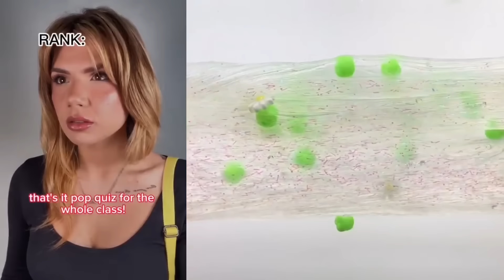🍒 Text To Speech 🍒 ASMR Cake Storytime || @Bailey Spinn || POVs Tiktok Compilations 2023 #67